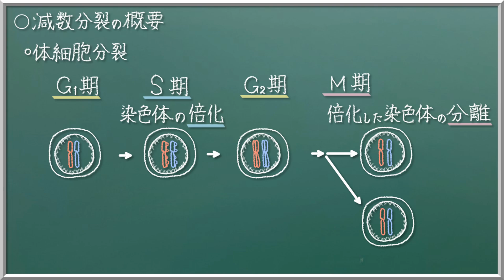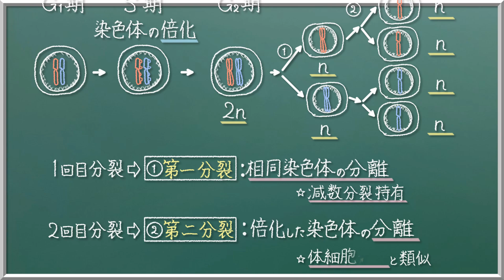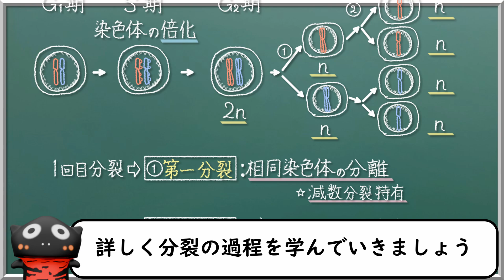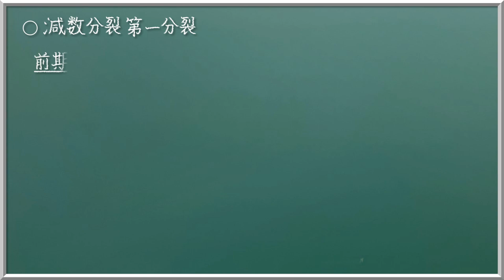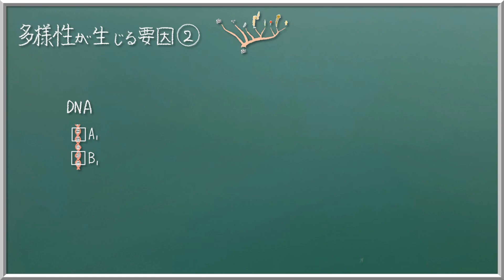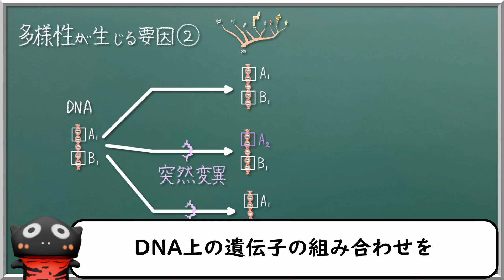減数分裂では両親の染色体が混ざる！？【019生物】新課程対応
減数分裂と体細胞分裂の違いを徹底解説！配偶子形成時に染色体数が半減する仕組みや、細胞周期内での染色体の倍加と分離、さらに第一分裂での相同染色体の対合・乗換えによる遺伝子組換えの過程を詳しく紹介。高校生物の基礎を学びながら、生物多様性がどのように生み出されるか理解できる内容です。ぜひ最後までご覧ください！

このチャンネルでは、高校生物の動画を扱っています。わかりやすいところからちょっぴり高度なところまでお連れします！コメントで質問や感想もお待ちしています！

【読み上げ音声・BGM・効果音】
この動画の読み上げ音声は、voicevoxにて作成しています。
BGMは、BGMerさんの作品を使用しています。
効果音は、効果音ラボさんの作品を使用しています。

mail（こちらからのお問合せも可）